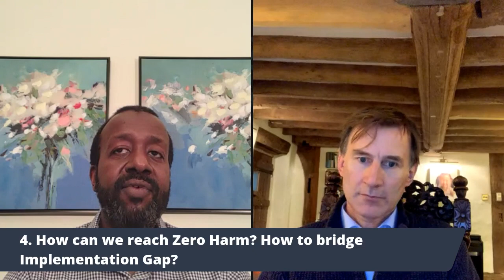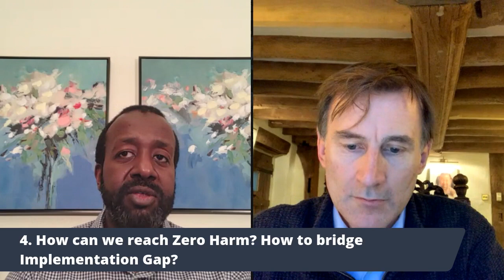VISION ZERO: a podcast about safety in healthcare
In this episode, I interview Rt Hon Jeremy Hunt,  one of the global leaders in patient safety.
Jeremy was born on 1 November 1966 and grew up in Surrey. He went to Charterhouse school in Godalming, a town where two different generations of his family have lived for nearly 60 years.

He studied at Oxford University, where he graduated with a first class honours degree in Politics, Philosophy and Economics.

Secretary of State for 3 different ministries

Currently he is a chair of the health and social care select committee